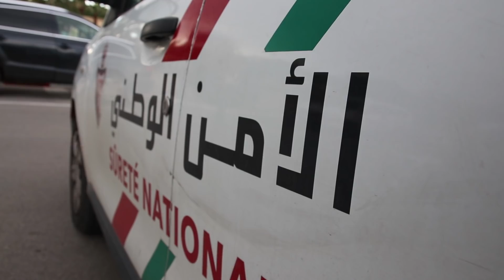رجال الحموشي في فاس يخلدون الذكرى الـ64 على إيقاع مراقبة احترام الحجر الصحي